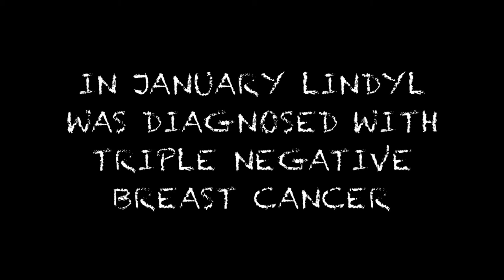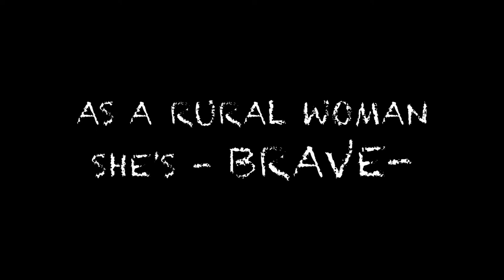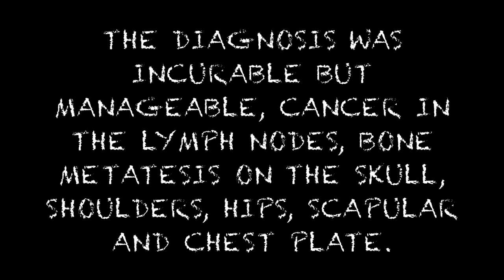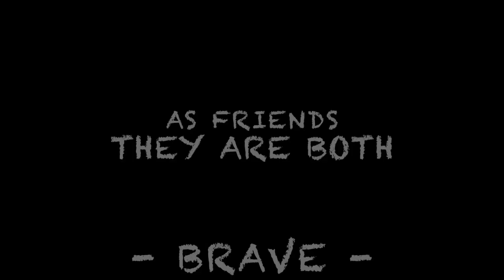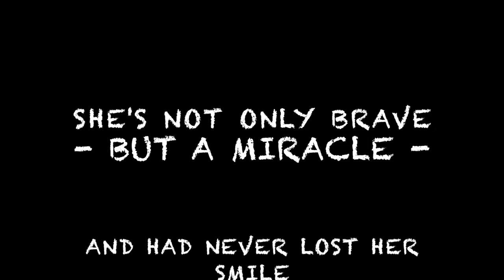----- SHE'S BRAVE ------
TEAM LINDYL MADE WITH LOVE XXXXXX